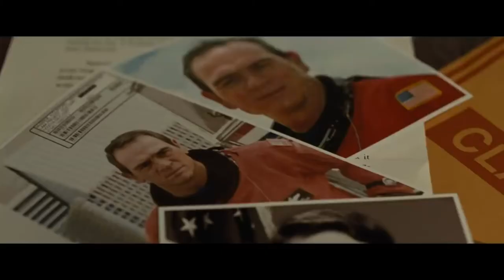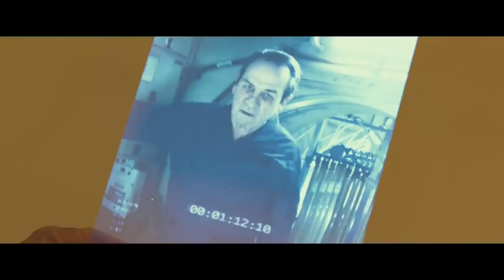HERMES Chronicle 1 | Ad Astra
Hello,
welcome in this very first HERMES Chronicle!

We decided to make this one on Ad Astra.
You can vote for the next one in the comment section!